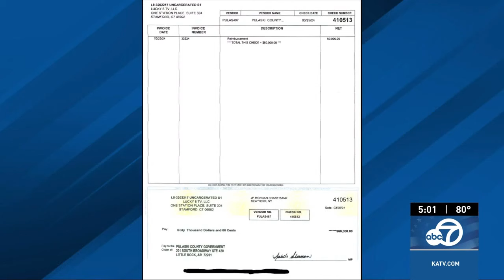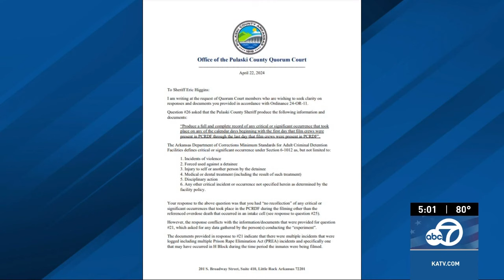Pulaski County returns $60,000 from 'Unlocked: A Jail Experiment' Netflix producers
Since the middle of March, Pulaski County Sheriff Higgins and Pulaski County Judge Barry Hyde have been on opposing sides, battling over the legality behind the agreement.